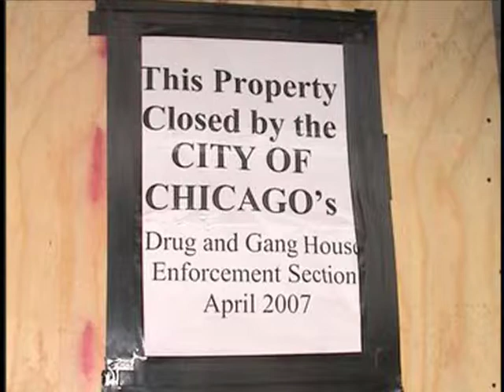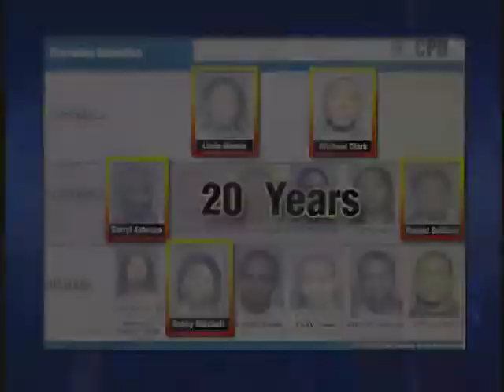2007 Chicago Crimewatch - "Operation Clown Fish: Update"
Albert Choi, Gilberto Calderon, Patrick McDonough, Jacob Handelman, Thomas Foley, Richard Zoller, Eugene Roy, Linda Krasovikis, Bryan Esenberg,